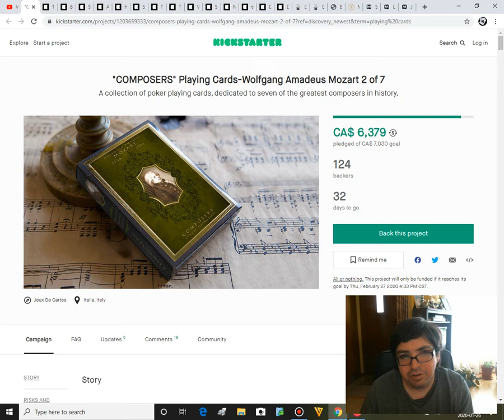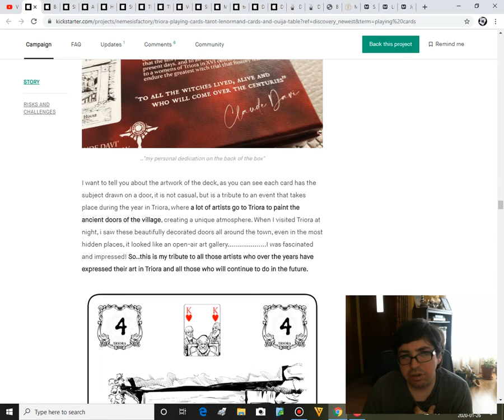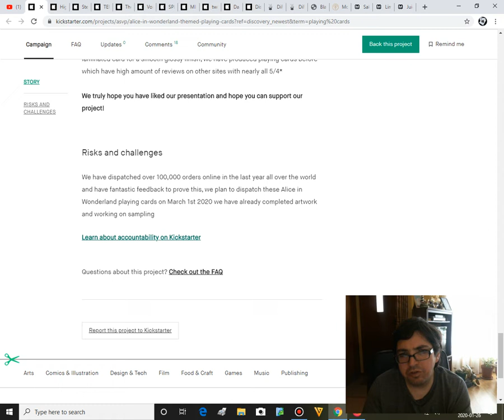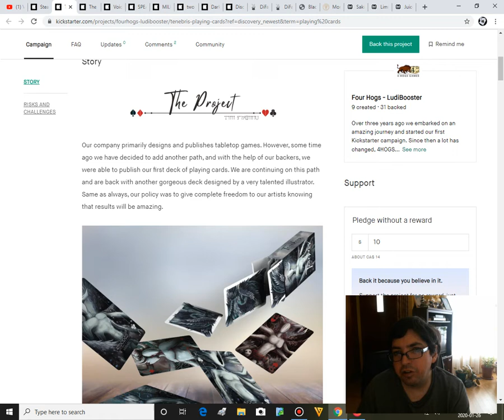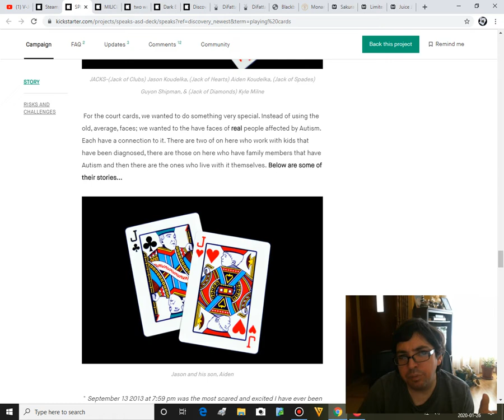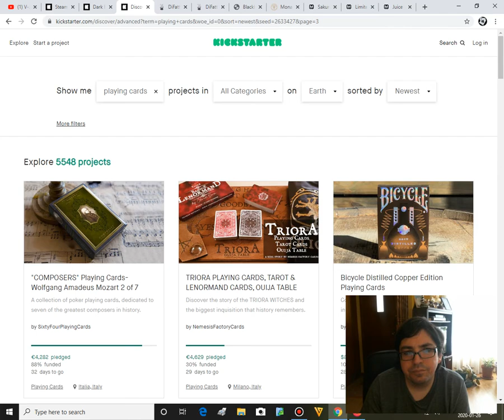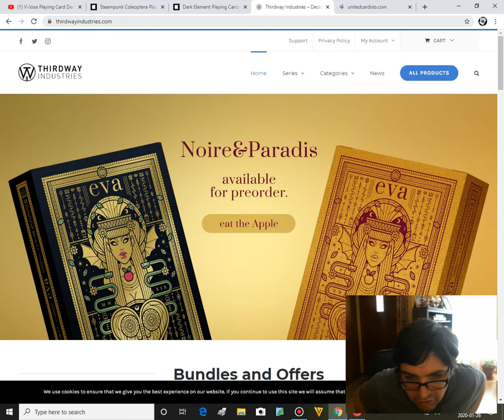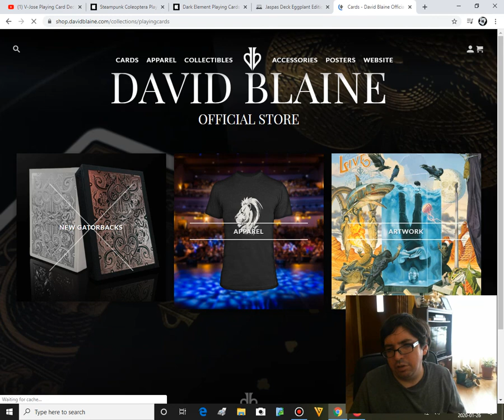What's On Deck!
Interesting to see a new Monarch deck this week so soon after the last one and a few other new decks.

Check out Playing Card Decks and save 10% on your order

Want to send me something? Here is my PO address:
Victor Miranda
Canada